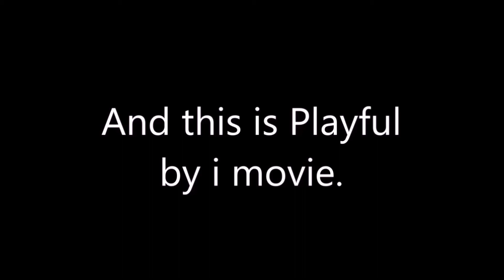Geese eating bread at 3 24 18